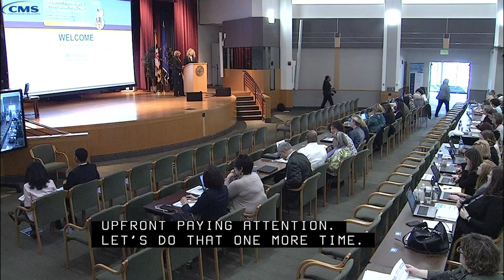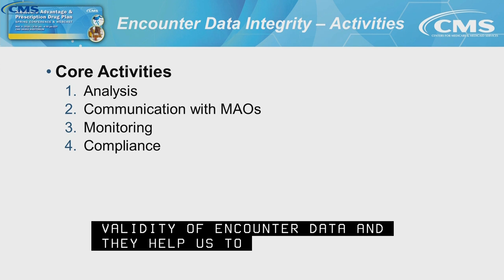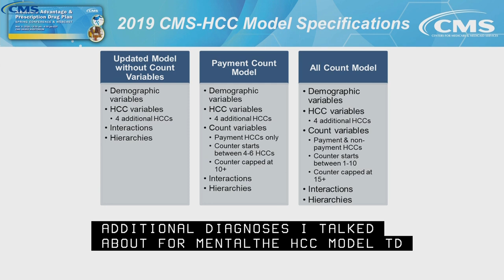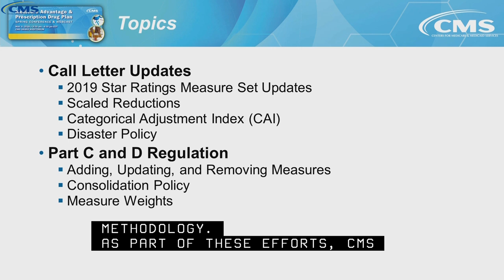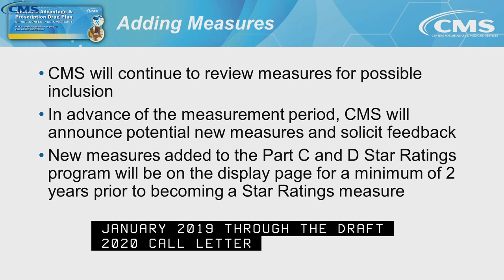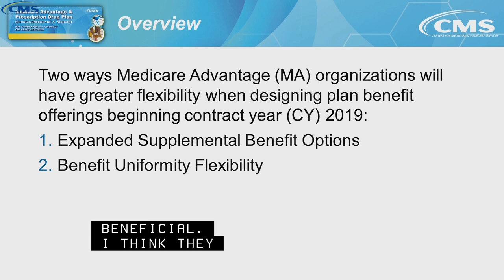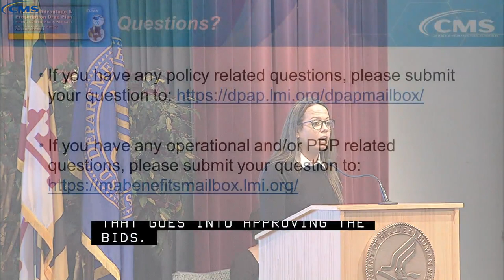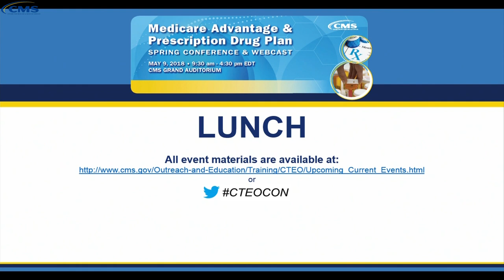2018 May 9th, 2018 MA & PDP Spring Conference & Webcast (Morning Session)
Compliance Training, Education & Outreach (CTEO)
Medicare Advantage and Prescription Drug Plan Spring
Conference & Webcast

The Center for Medicare will convene a one day event to provide new information for staff-level operations, mid-level management and senior executives from partnering organizations.

Session Topics Include:
• Encounter Data (MPPG)
• Star Ratings Timeline (MDBG)
• Medicare Advantage Benefit Flexibility (Supplemental Benefits and Uniformity) (MCAG)
• Talking to Beneficiaries about their Plan Choices (Office of Communications (OC))
• CARA/Opioids (MDBG)
• Network Adequacy Review Roundtable Discussion
• Open Q & A Session